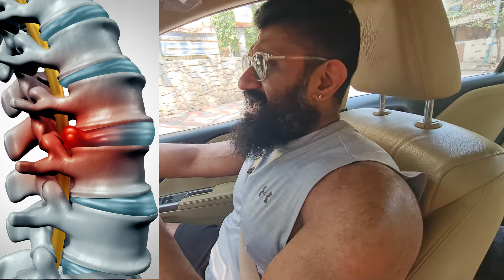What happened to Ronnie Coleman | Biglee Tamil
What happened to ronnie coleman now
Let us find out the reality and understand his struggle